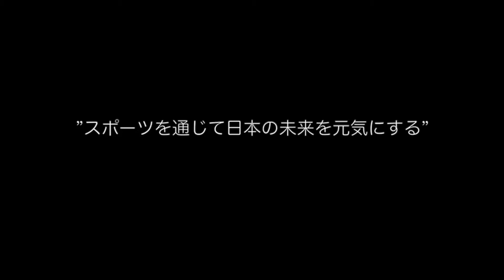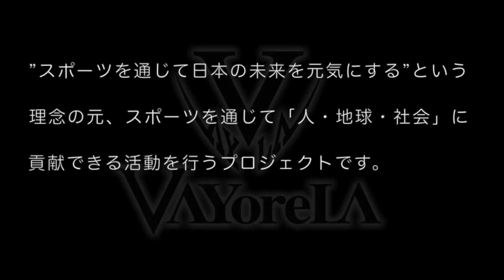【肉離れ予防】ももの裏側の肉離れを予防するためのエクササイズ アスレティックトレーナー 日高雄一郎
全国の部活、クラブで頑張る選手、指導者、保護者の皆様に向けて発信しています。

ハムストリング（腿（もも）の裏側の筋肉）の肉離れを防ぐエクササイズを2種類紹介しています。

バイオレーラプロジェクト
アスレティックトレーナー
日高雄一郎
1979年1月生まれ　茨城県出身
日本体育大学を卒業後、柔道整復師を取得、東京の高校などに非常勤講師として勤めると同時に部活動でのサポートを開始。
その後アメリカに渡り、BOC-ATC (米国アスレティックトレーナー資格認定委員会公認アスレティックトレーナー)、NSCA 認定ストレングス＆コンディショニングスペシャリスト (CSCS)などを取得。2012年より、Radford  University(2012年～2015年), University of Wyoming（2015年～2018年）, University of the Southwest（2018年～2019年）にてアスレティックトレーナーとして様々なスポーツのサポートに従事した後、2019年夏に帰国。
毎年夏の期間中はマーチング音楽のメジャーリーグともいわれるDrum Corps InternationalのThe Cadets (2011年～2017年)、Boston Crusaders（2019年）でもアスレティックトレーナーとしてメンバー・スタッフをサポート。（2011年に世界大会優勝）

個人の活動としては「アスレティックトレーナー界最強ランナー」（自称）としてマラソンから100マイルのトレイルレースまでレースに参加している。マラソンはサブ3、トレイルレースでは、これまで日本人では5人しか達成していない、Grand Slam of Ultrarunning (11週間で4本の指定された100マイルレースを走る) の達成者のうちの1人。

趣味はポテトチップスとギターを弾きながら叫ぶこと

【VAYoreLAプロジェクト】
◆公式Webサイト